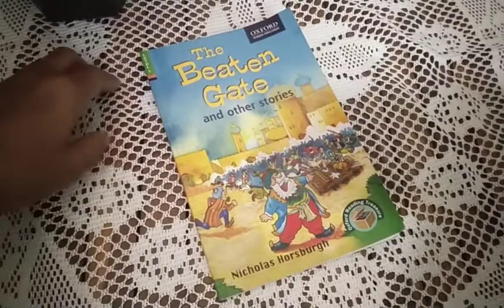The Beaten Gate and other stories@students Oxford Reading Treasure competition. Introduction